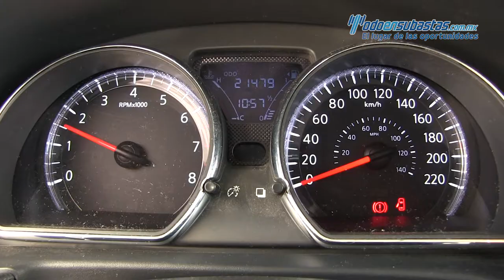Nissan / Versa / 2017 - 444488